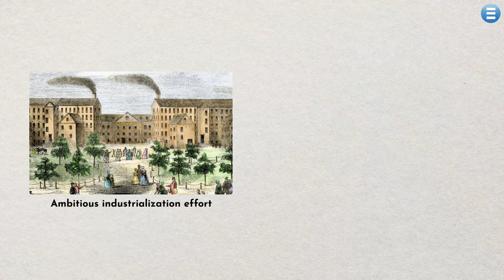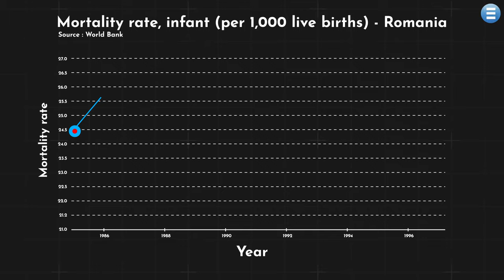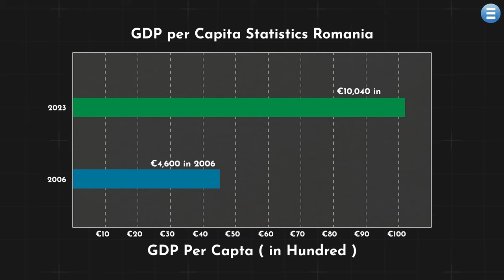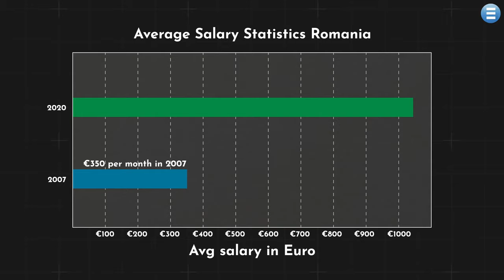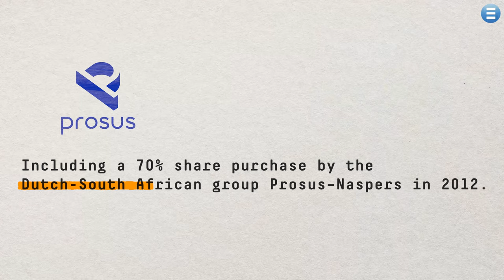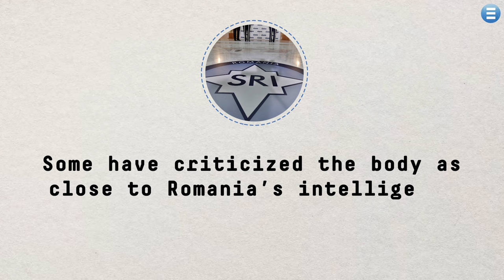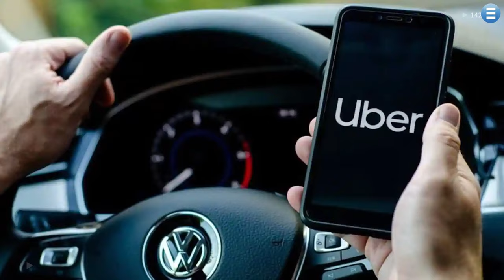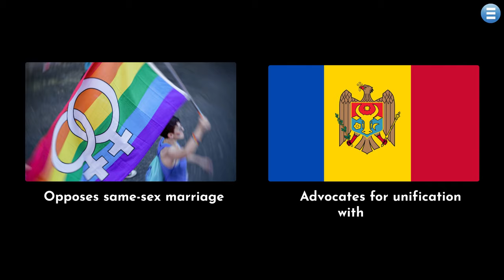What Made Romania the EU's Unexpected Success Story?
In this video we unravel Romania's extraordinary journey from the shadow of Ceausescu's oppressive regime to becoming a beacon of economic success in the European Union. Witness how the integration into the EU sparked a dramatic transformation, leading to a thriving economy, the rise of global brands like Dacia, and significant strides in combating corruption. This video delves into the pivotal moments and policies that reshaped Romania's destiny, offering insights into the nation's potential to inspire its neighboring EU aspirants.

Despite the progress, Romania faces challenges ahead, including a demographic crisis and the upcoming 2024 elections that could influence its trajectory. We dissect the complexity of these issues and what they mean for Romania's future.